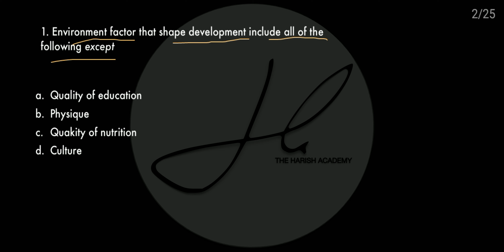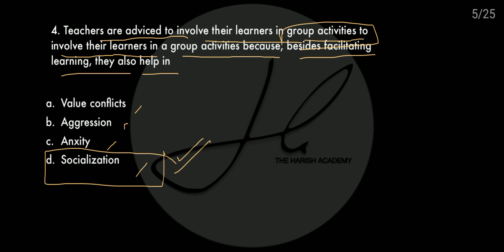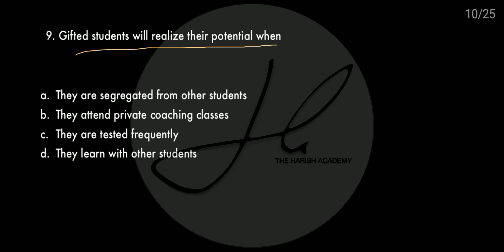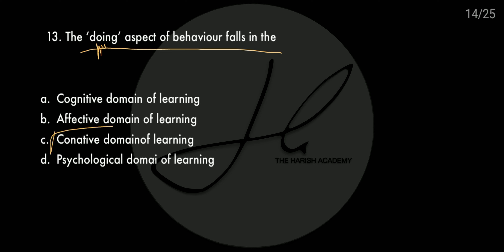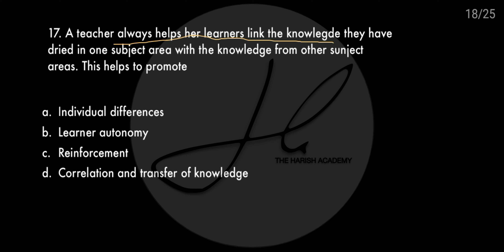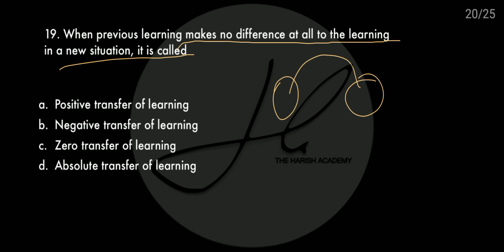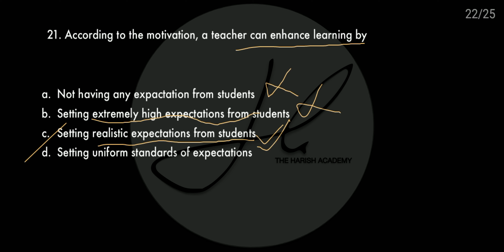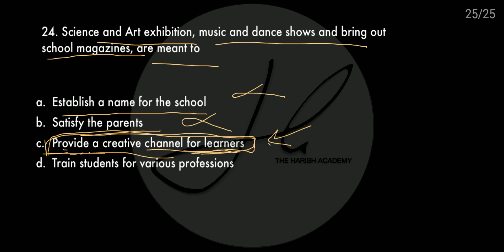Ctet 2012 ka CDP section || C.D.P के 30 Qs 18 मिनट में | Ctet 2012 january CDP paper-2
For updates join our telegram channel

1. Environment factor that shape development include all of the
following except
a. Quality of education
b. Physique
c. Quakity of nutrition
d. Culture
2. Development starts from
a. The stage of infancy
b. Pre-childhood stage
c. Post-childhood stage
d. Pre-natal stage
3. Which of the following is predominantly a heredity related factor?
a. Attitude towards peer group
b. thinking pattern
c. Colour of eye
d. Participation in social activities
4. Teachers are adviced to involve their learners in group activities to
involve their learners in a group activities because, besides facilitating
learning, they also help in
a. Value conflicts
b. Aggression
c. Anxity
d. Socialization
5. A student in aggressive in his behaviour towards his peer group
and does not conform to the norm of school. This student needs help
in
a. Cognitive domain
b. Psychomotor domain
c. Affective domain
d. Higher order thinking skills
6. The stage of cognitive development, according to Piager, in which
a child displays ‘object permanence’ is
a. Sensorimotor stage
b. Pre-operational stage
c. Concrete operatonal stage
d. Formal operational stage
7. According to Kohlberg, the thinking process involved in judgments
about questions of right and wrong is called
a. Moral realism
b. Moral dilemma
c. Morality co-operation
d. Moral reasoning
8. A goood textbook avoids
a. Gender bias
b. Gender sensitivity
c. Gender equality
d. Social responsiblities
9. Gifted students will realize their potential when
a. They are segregated from other students
b. They attend private coaching classes
c. They are tested frequently
d. They learn with other students
10. Inclusive education refers to a school education system that
a. Includes children with disability
b. Includes children regardless of physical, intellectual, social, linguistic ot
other differently abled condition
c. Encourages education of children with sepcial needs through exclusive
schools
d. Emplasizes the need to promote the education of girl child only
11. Dyslexia is associated mainly witg dificulties in
a. Speaking
b. Soeaking and hearing
c. Hearing
d. Reading
12. The major frustration that children with hearing loss face in
classroom is
a. The inability to real the prescribed textbook
b. The inability to participate in soprts and games
c. The inability to communicate or share information
d. The inability to take examination with other students
13. The ‘doing’ aspect of behaviour falls in the
a. Cognitive domain of learning
b. Affective domain of learning
c. Conative domainof learning
d. Psychological domai of learning
14. A student works hard to clear an enterance test for admission into
a medical college. The student is said to be motivated
a. Intrinsically
b. Extrinsically
c. Individually
d. Experientially
15. A teacher engages her lectures in a number of group activities
sech as group discussions, group projects, role plays, etc. the
learning dimension it highlights is
a. Language-guided learning
b. Competition-based learning
c. learning as a social activity
d. learning Thrrough recreation
16. Creativity is usually associated with
a. Convergent thinking
b. Divergent thinking
c. Modelling
d. Imitation
17. A teacher always helps her learners link the knowlegde they have
dried in one subject area with the knowledge from other sunject
areas. This helps to promote
a. Individual differences
b. Learner autonomy
c. Reinforcement
d. Correlation and transfer of knowledge
18. teacher should study the errors of their students as they often
indicate the
a. Extend of their knowledge
b. Remidial strategies needed
c. Pathway for ability grouping
d. Need for differentiated curriculum
19. When previous learning makes no difference at all to the learning
in a new situation, it is called
a. Positive transfer of learning
b. Negative transfer of learning
c. Zero transfer of learning
d. Absolute transfer of learning
20. According to Piaget’s cognitive theory of learning, the process by
which the cognitive structure is modified is called
a. Assimilation
b. Schema
c. Preception
d. Accommodation
21. According to the motivation, a teacher can enhance learning by
22. A teacher uses audio-visual aid and physical activities in her
teachin because they
a. Provide a diversion to learning
b. Utilize maximum number of senses to enhance learning
c. Provide relief to the teacher
d. Facilitate effective assessment
23. When a teacher involves a visually challenged learner in a group
activities with the other learners of the class, she is
a. Helping all the learners to develop sympathy towards the visually
challenged learner
b. Likely to increase the stress on the visually challenged learner
c. Creating barriers